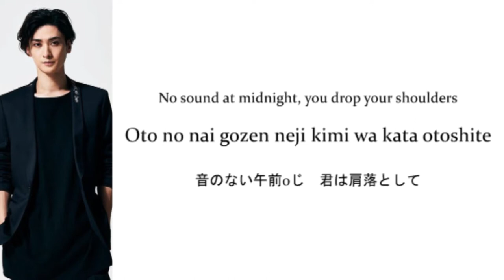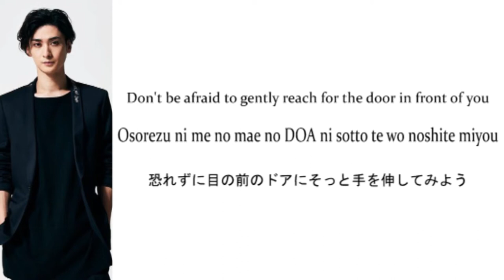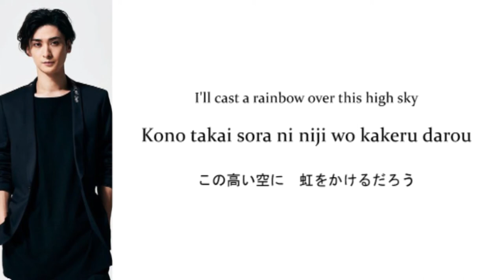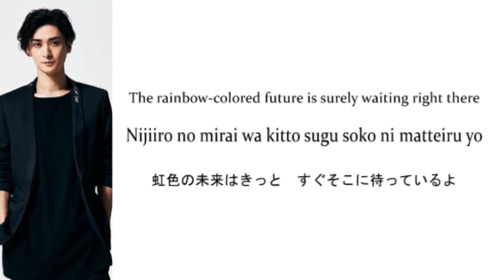Furukawa Yuuta - Rainbow(Romaji,Kanji,English) Full Lyrics